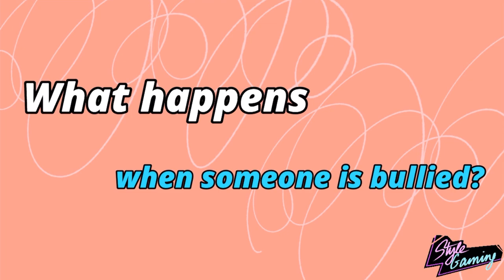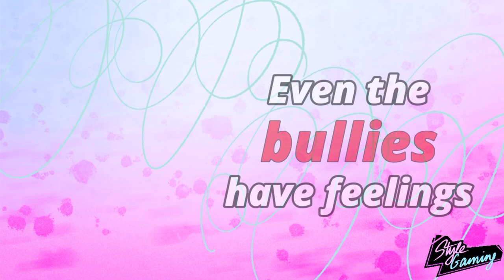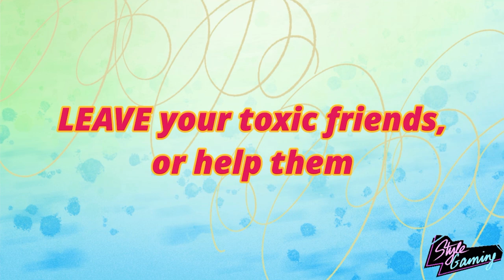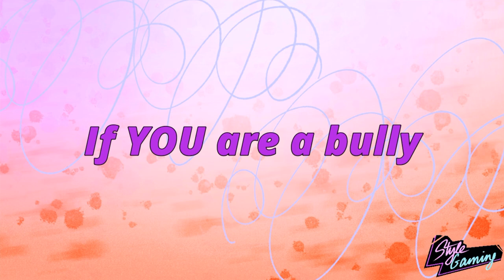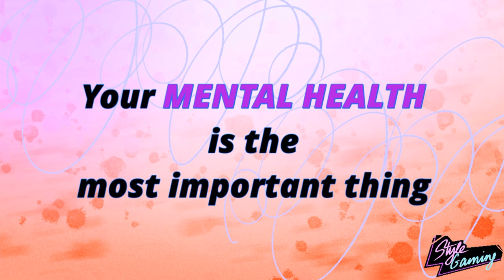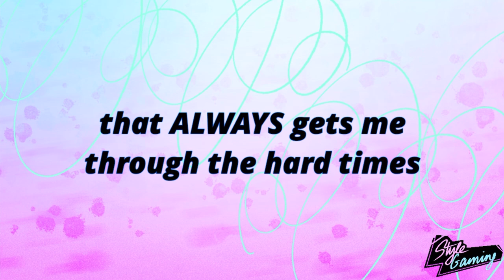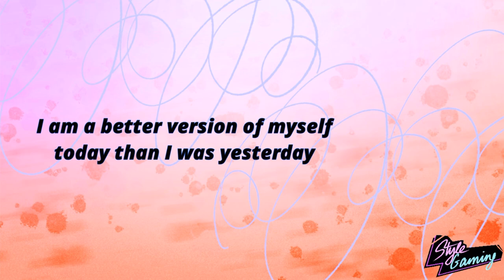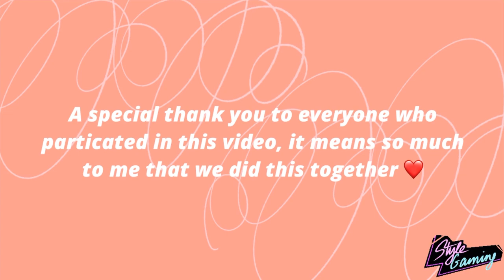BULLYING: Toxic Effects, How to Prevent it, How to Cope with it - by Style on Hotel Hideaway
Have you ever been a victim of bullying? Or perhaps you’re on the opposite side and you’ve hurt someone else. In this video I explain what Bullying and Cyberbullying is, discuss its Toxic Effects, How to Prevent it, and How we can Cope with it Mentally. It means the world to me to get this message out and make an impact - whether you’ve been a victim of bullying or if YOU ARE a bully yourself, I hope you can take a valuable lesson from my video. Please watch and share it so that it might reach someone else who needs to hear it. ❤️

Much love, Style.

TIMESTAMPS:
0:44 What is Bullying?
1:12 What is Cyberbullying?
1:27 What Happens When Someone is Bullied?
2:35 Cyberbullying and its Toxic Effects
3:44 How Does the Bully Feel?
4:53 Why Do People Bully?
5:23 Bullying is Dangerous in Groups
6:07 Standing Against Bullying
6:51 If You Are a VICTIM of Bullying - How To Stand Up For Yourself and Be Strong Inside Out
10:35 If You Are a BULLY - How To Surround Yourself With Positivity
13:48 Mental Health - How To Cope With Bullying - Style’s 5 Reassuring Points

All content is written by me based on my own life experiences dealing with bullying.